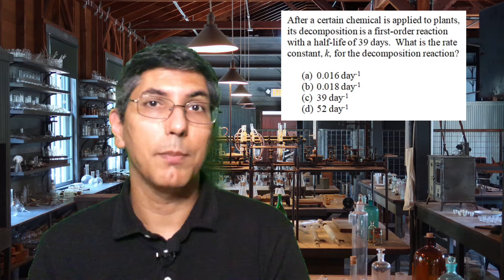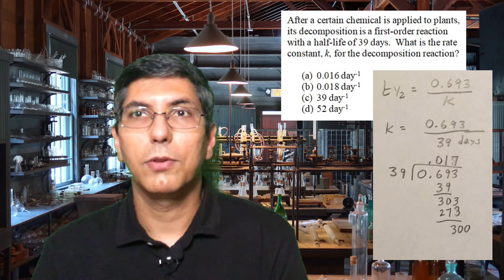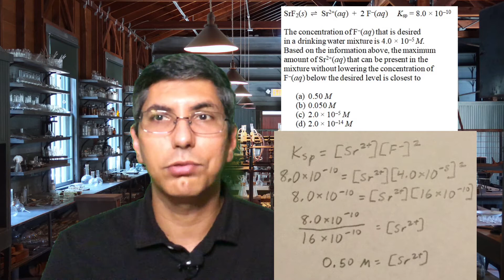AP Chemistry 2023 - Calculators on the Multiple Choice Exam!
In this video, Mr. Krug shares the big news about calculators and the AP Chem 2023 exam.  He also discusses why this is great news for AP students and why it will make the test better.  He also gives his predictions as to what students should expect on the 2023 AP Chem exam.

0:00  Big News about the AP Chem exam for 2023
1:23  Why Calculators Are a Good Idea for the MCQ
2:15  Calculators Help Improve the Validity of the Exam
3:25  Example Problems That Show Why Prohibiting Calculators on MCQ Was a Bad Idea
5:52  What Students Should Expect on the 2023 AP Chem Exam